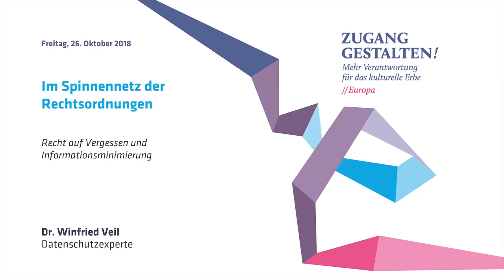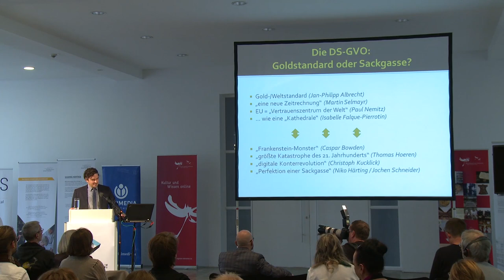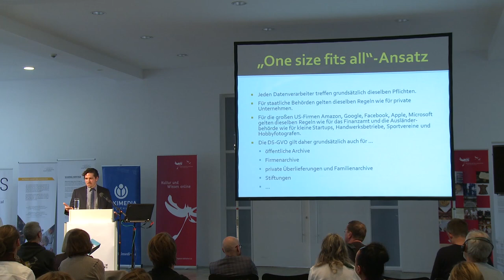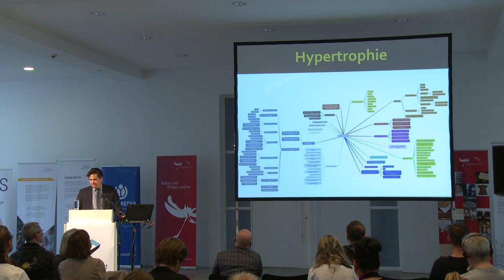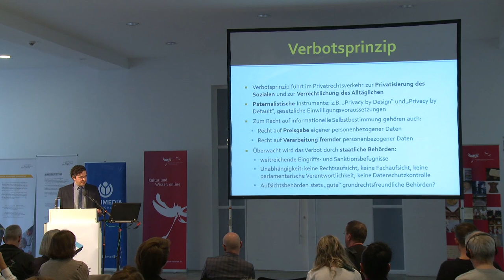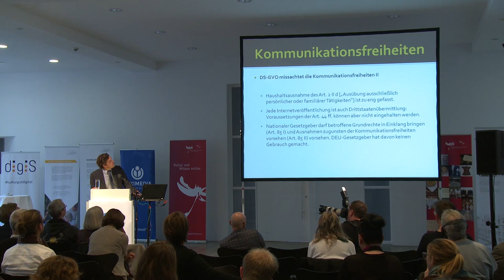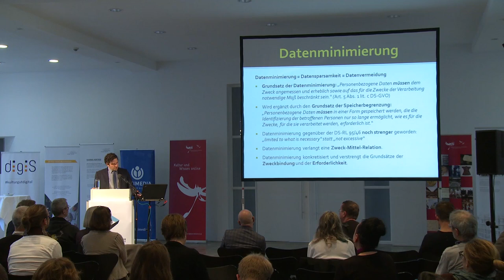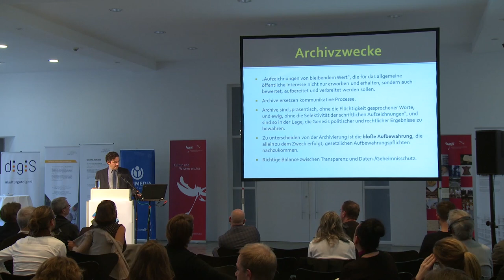Zugang gestalten! 2018 - Winfried Veil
Recht auf Vergessen und Informationsminimierung